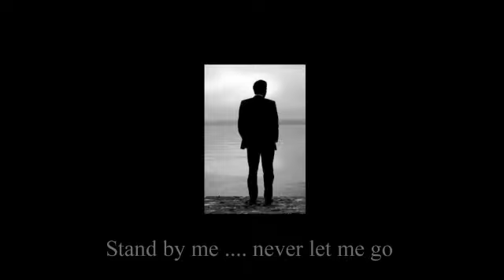Stand By Me - Shayne Ward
Video edited by Carlo Gallozzi
Nothing's impossible
Nothing's unreachable
When I am weary
You make me stronger
This love is beautiful
So unforgettable
I feel no winter cold
[chorus]
Will you stand by me?
Hold on and never let me go
With you I know I belong
When the story gets told
When day turns into night
I look into your eyes
I see my future now
All the world and its wonder
This love wont fade away
And through the hardest days
I'll never question us
You are the reason
My only reason
I am blessed
To find what I need
In a world loosing hope
You're my only believe
You make things right
Everytime after time

Il presente video è stato realizzato solo a scopo amatoriale e non persegue alcun fine commerciale.